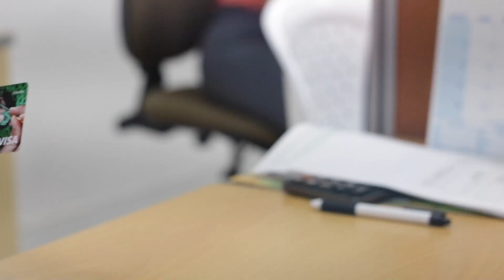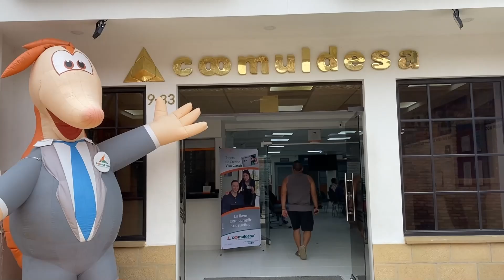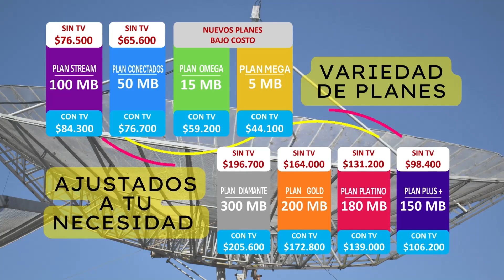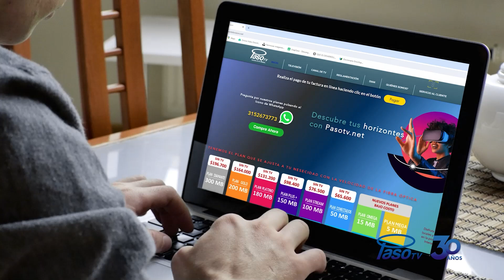BOTELLA LUMINOSA DECORADA PARA AMOR Y AMISTAD 22 DE AGOSTO IMAGINA Y CREA